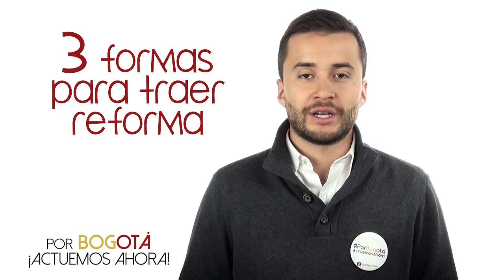3FormasPara Traer Reforma - Andrés Barrios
3FormasPara hace parte de una serie de mensajes que sin duda contribuyen al cambio.